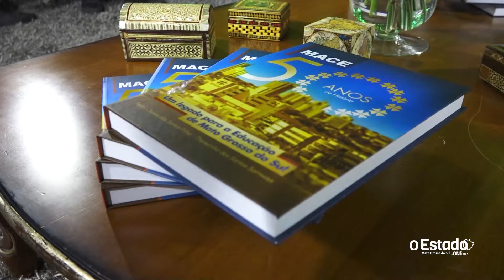MACE 50 ANOS - Um legado para a Educação de Mato Grosso do Sul